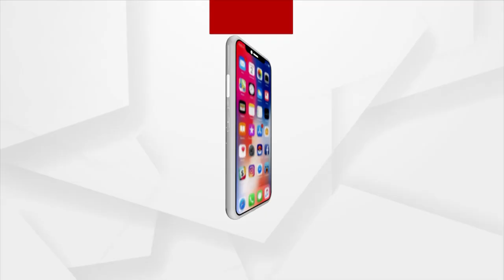Argus Ajira Atithi With Mountaineer Sidharth Routray